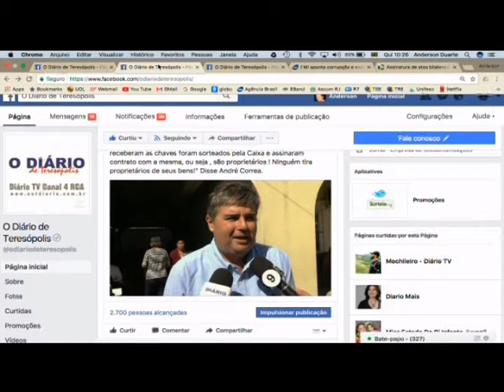Dr Osvaldo Fortes sobre período de alergias respiratórias